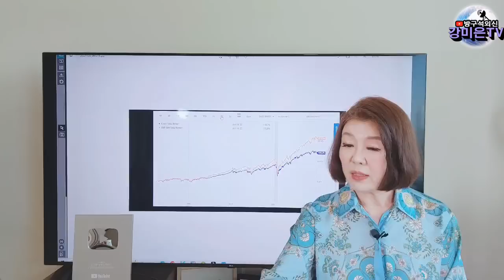파우치, 이런 일까지 했다. 미리 알았나? [강미은TV 방구석외신]